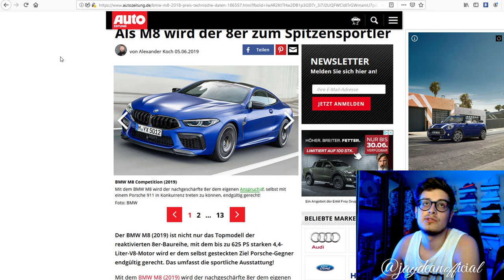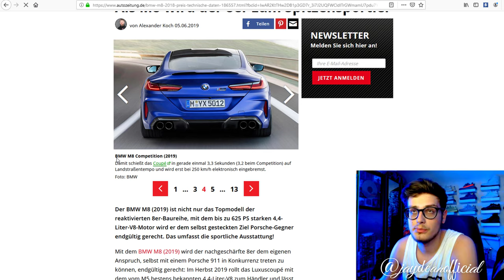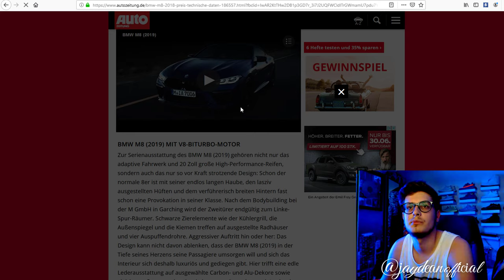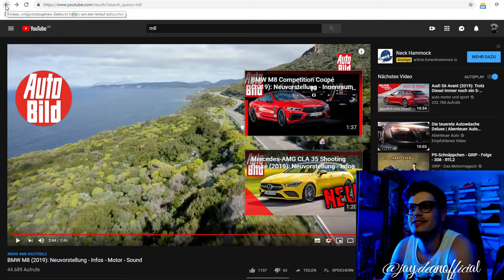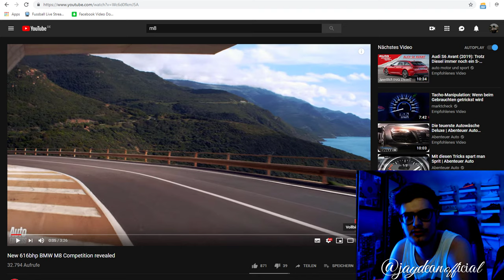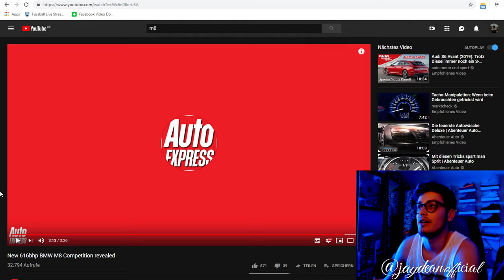JAY Reagiert | BMW M8 (2019): Neuvorstellung - Infos - Motor - Sound | BMW M8, 850i, 840i (8er) NEW